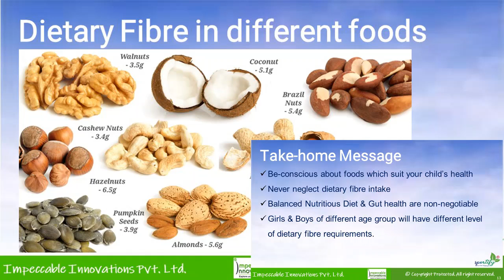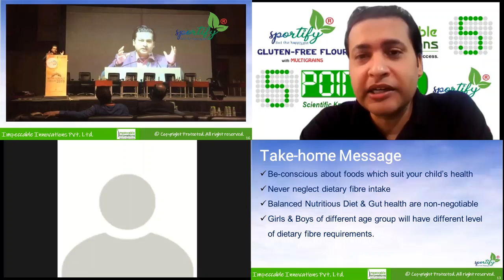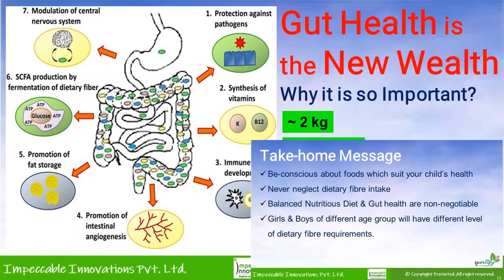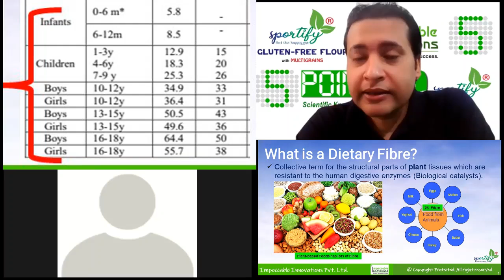Personalised Nutrition for different health conditions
Different Health Condition Require Personalized Nutrition Mix | Food Thy Medicine |